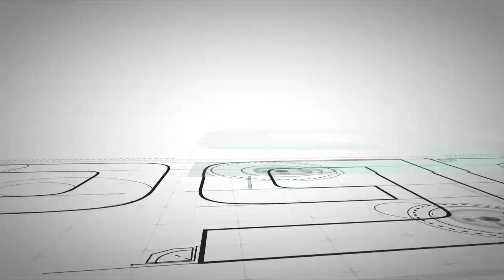2018 Spanish GP - Ducati in action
Check out all of the best Ducati action from the Circuito de Jerez-Angel Nieto.